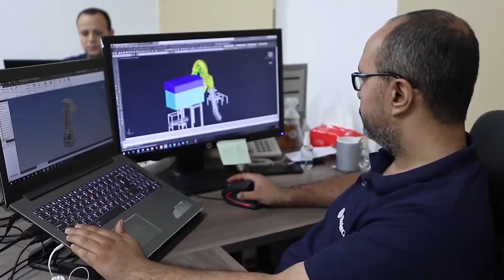Revamping of Cooler & ByPass filters - LH-SOKHNA PLANT-REDECAM